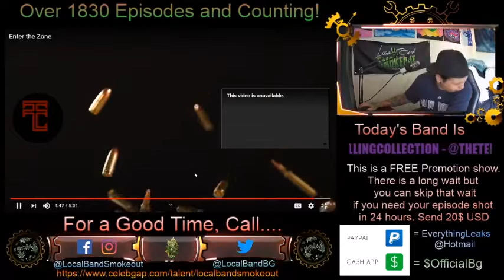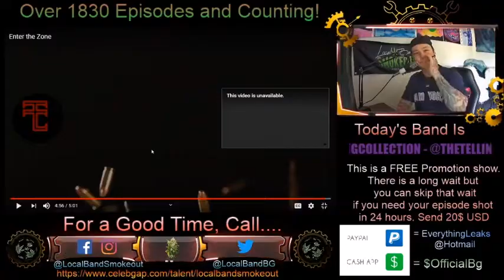The Telling Collection - Enter the Zone - Episode 1833